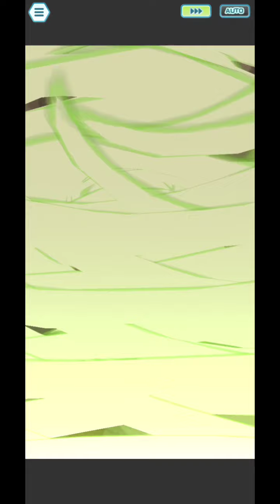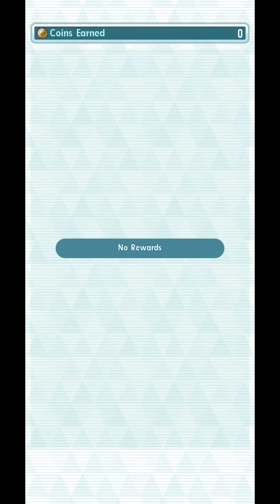Pokemon masters ex | Hearts united | Battle challenge part 2 | Unova theme challenge